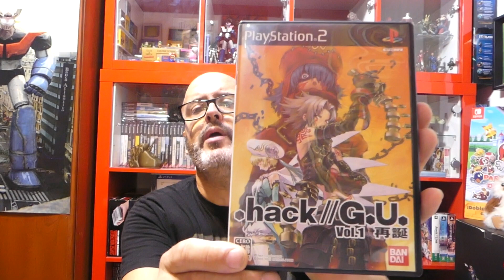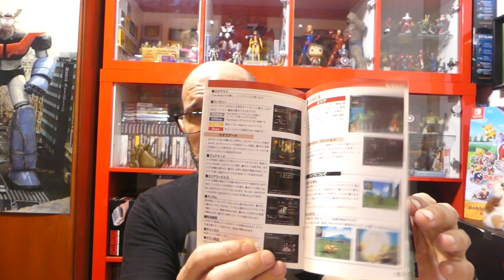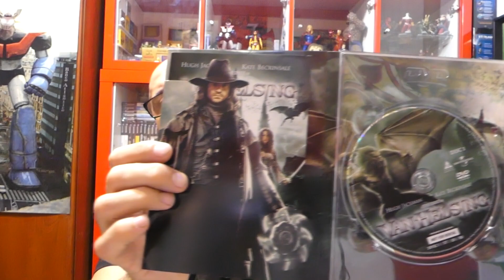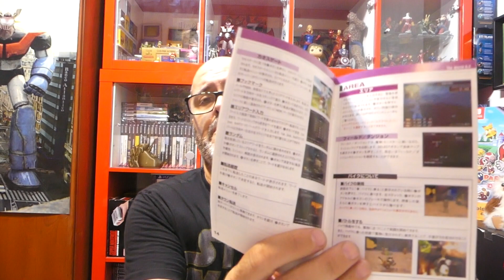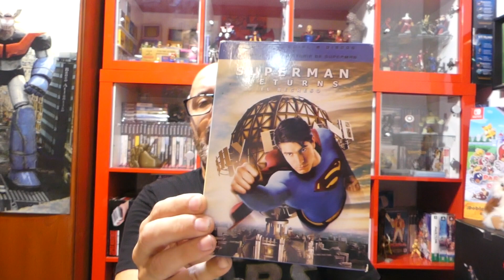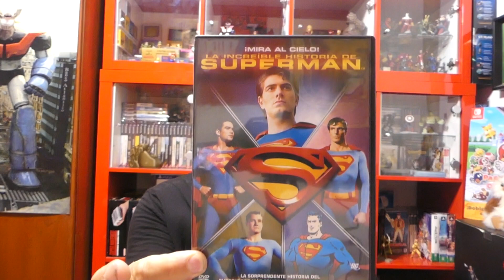Últimas compras de Nandors !!!!!!!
Aquí os traemos algunas de las últimas compras de Nandors...es que Nandors es muy Friki y no lo puede remediar !!